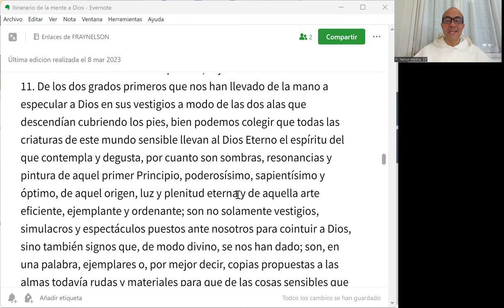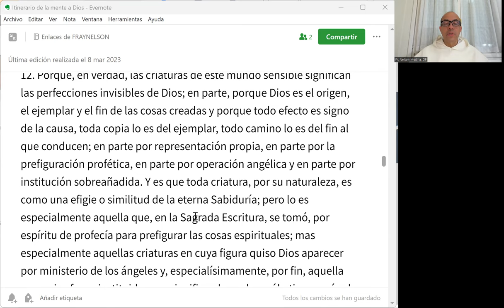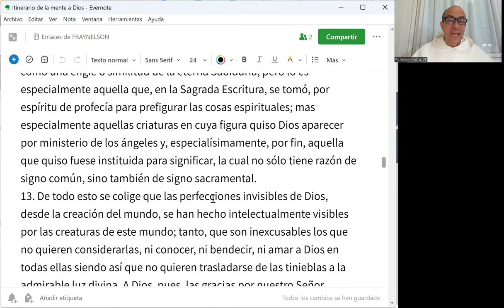IMD 15 de 33 - Descubrir a Dios como origen, ejemplar y fin de toda la creación es entrar en la luz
San Buenaventura cierra el Capítulo II del IMD enfatizando esto: que aquel que aprehende, degusta y contempla intelectualmente qué son las cosas creadas por este camino descubre al Dios Trino, que es origen, ejemplar y fin propio de toda la creación.